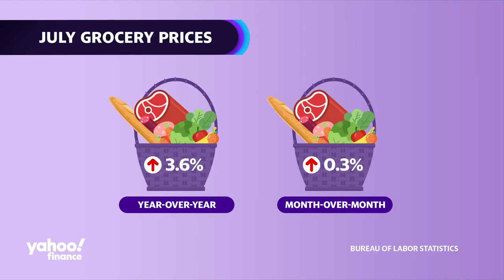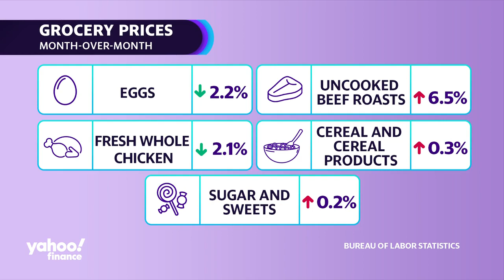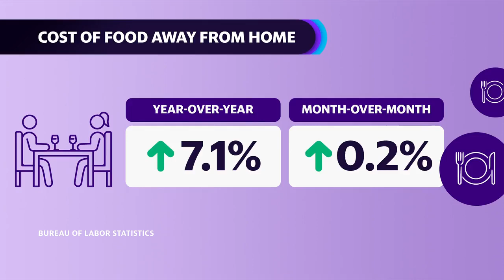Inflation: Grocery prices tick higher in July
Yahoo Finance Reporter Brooke DiPalma reports on grocery prices rising in July despite inflation moderating.